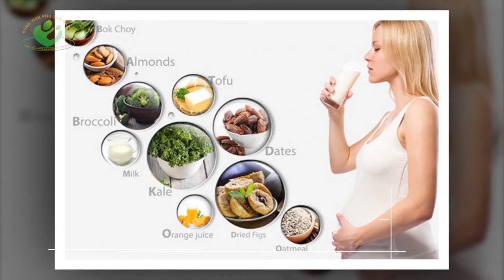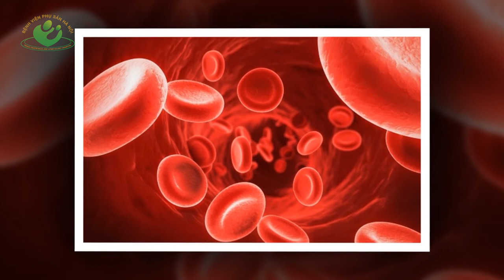Những nguyên nhân khiến bà bầu bị chuột rút bắp chân